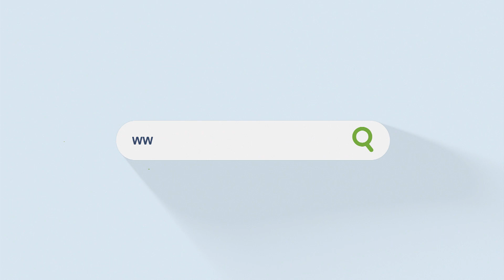Vídeo denuncia condições de trabalho